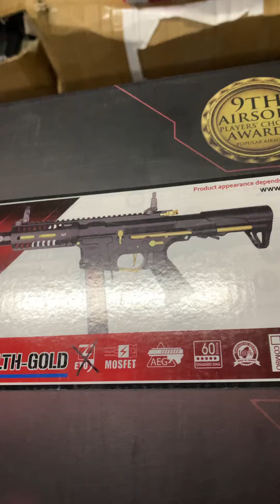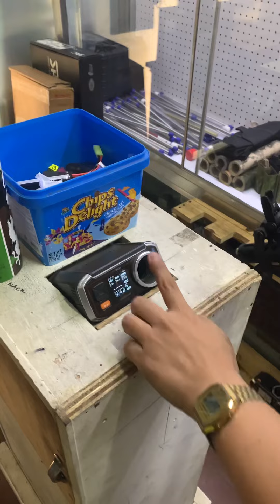G&G ARP9 Stealth AEG Rifle